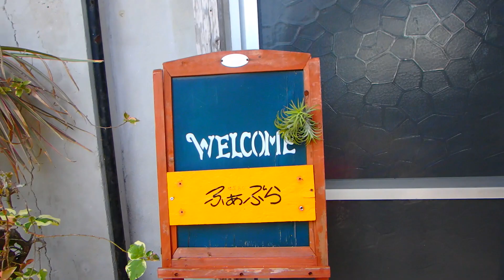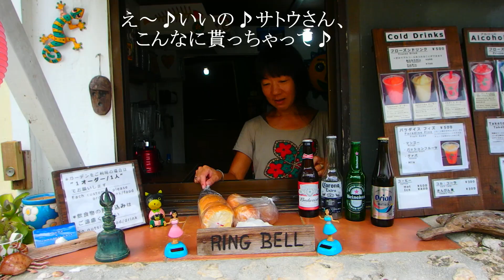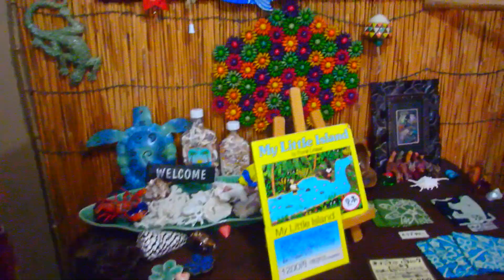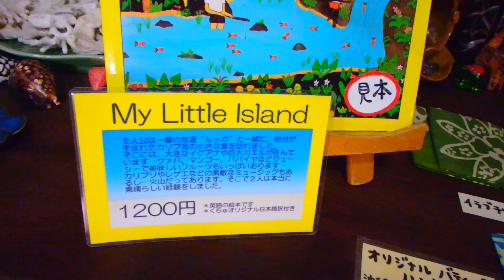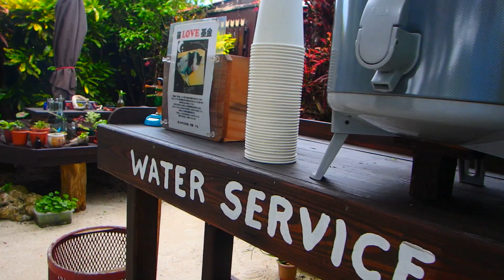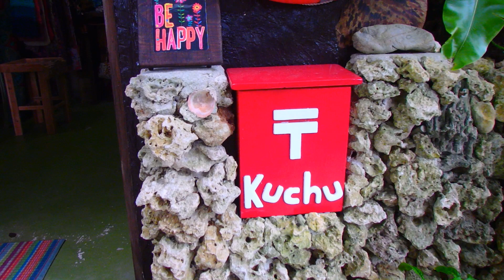たけとみ島の美味しいパンを買って友人へプレゼントしに行きました ♪ #226 移住生活 田舎暮らし 沖縄 八重山 離島 石垣島 西表島 竹富島 小浜島 パン屋 ベーカリー おススメ お気に入り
竹富島のサトウサトルです( *^_^*)ノ
竹富島の生活をのんびりとお送りしています♪

サトウサトルのファットバイクレンタル店はこちら☟

撮影機材
・OLYMPUS OM-D E-M5 MARKⅡ

以上、これだけで頑張って撮ってます！
なかなか厳しい自然環境に囲まれてる為、
年間に何台も破損したり、海の底へ沈んだりしてますが、
とにかく必死で撮ってます(; ･`д･´)